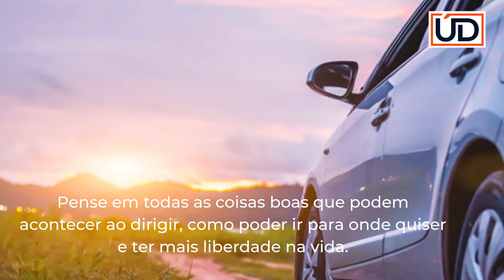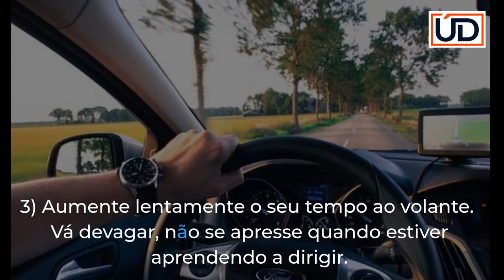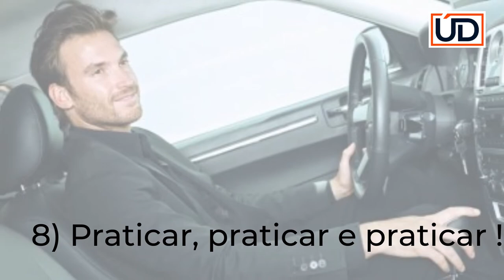Como Perder o Medo de Dirigir - 8 Dicas de Sucesso para Superar o Medo de Dirigir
Se você é uma daquelas pessoas que tem medo de dirigir, saiba que existem maneiras de superar esse medo.

Muitos pessoas têm medo de dirigir. Não é incomum ver alguém com um medo de dirigir tão intenso que evita a todo custo pegar no volante.

 Isso pode gerar um impacto negativo em sua vida e na vida de sua família também. Mas há muitas maneiras de superar esse medo e se tornar um motorista confiante.

Geralmente essa “fobia” se desenvolve após um incidente traumático envolvendo dirigir, por exemplo, um acidente ou quase acidente.

como perder o medo de dirigir
Algumas pessoas podem sentir medo de dirigir quando estão a caminho de seu destino e se sentem ansiosas com o caminho que estão fazendo ou com a distância que ainda precisam percorrer.

Isso pode dificultar a conclusão de jornadas de rotina, como ir ao trabalho ou à escola, visitar amigos ou fazer compras.

Pense em todas as coisas boas que podem acontecer ao dirigir, como poder ir para onde quiser e ter mais liberdade na vida. Todas essas coisas boas superam as ruins de longe

Mas vamos com calma. Se analisarmos esse problema a fundo, notaremos facilmente que a ansiedade acaba gerando esse medo exagerado de dirigir.

E para isso, algumas dicas irão ajuda-lo a superar esse medo:

 Pratique com um amigo ou familiar: esta é uma ótima maneira de aumentar sua confiança e poder dirigir sem medo.
Começe a praticar em um estacionamento vazio e aos poucos ir ampliando para locais mais movimentados.
Aumente lentamente o seu tempo ao volante
Vá devagar, não se apresse quando estiver aprendendo a dirigir.
Faça aulas de direção em uma auto escola: as aulas de direção com um instrutor profissional irão ajudar em questões de balizas, manobras e condução em um trânsito mais intenso
Importante quando você estiver dirigindo procurar sentir o carro com relação a aceleração, frenagem e retomadas.
Faça testes de rampas em locais tranquilos, sempre com algum amigo ou parente experiente e que tenha paciência em ensinar.
Pratique meditação sozinho(a) dentro do carro: Isso pode soar estranho, mas uns 10 a 20 minutos, sozinho com as mãos ao volante e olhos fechados e procurando sentir sua respiração calmamente.
como perder medo de dirigir

Ainda com os seus olhos fechados, imagine você dirigindo seu carro, indo ao seu local de trabalho, acelerando nas avenidas, freando em situações inesperadas.

Comece a perceber que  você tem o controle total do seu carro e de suas emoções.

E o grande segredo para acabar de vez com o medo de dirigir é :

Praticar, praticar e praticar !

Quanto mais você fizer isso, menos assustador parecerá e antes que você perceba, dirigir será divertido e completamente natural.

Envie seu comentário para nós, queremos saber qual a sua dificuldade na direção, acreditamos que podemos auxiliar de alguma forma ,

Grande abraço e mãos no volante !

Rogério Galvão